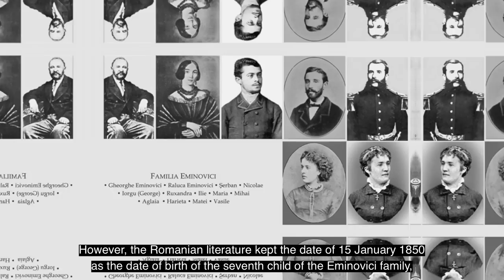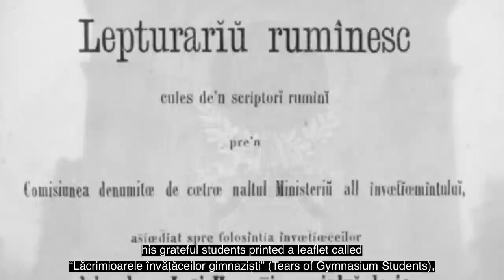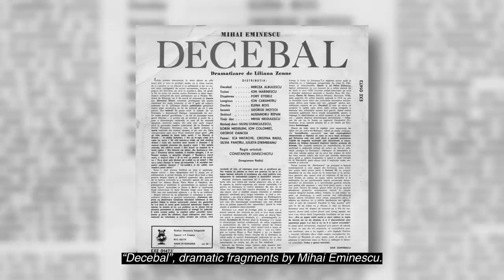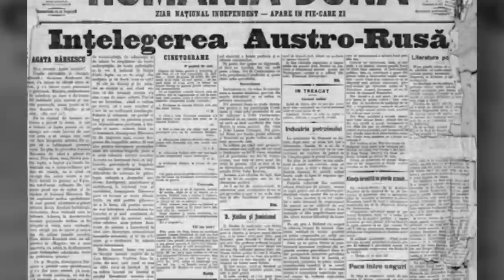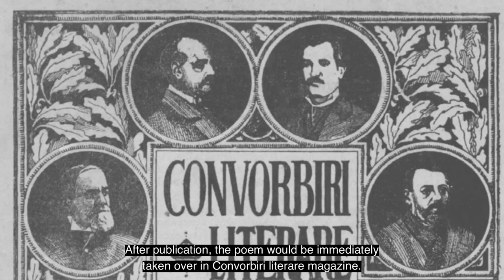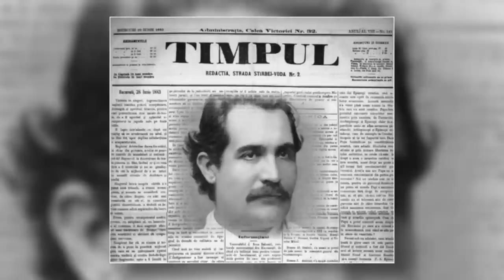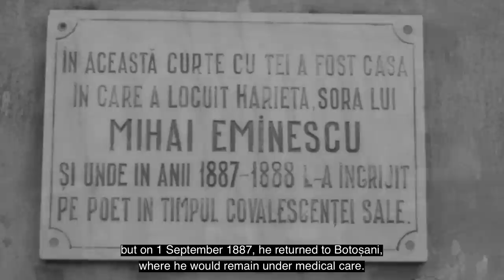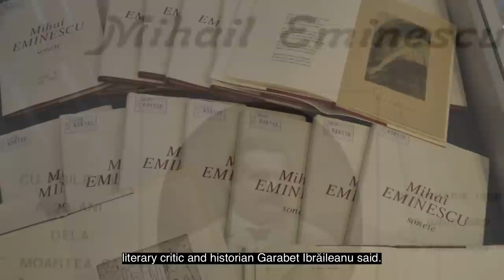„EU, EMINESCU“ (documentar)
Documentarul „EU, EMINESCU“, realizat de Cristina Chirvasie, după un scenariu de Emanuel Bădescu, pune în valoare arhiva foto-video a perioadei istorice în care a trăit Mihai Eminescu, „traducând“ însă istoria într-un limbaj accesibil tuturor categoriilor de public.
Coloana sonoră este semnată de Petru Mărgineanu, iar producătorul executiv al filmului este regizorul Mihai Vișinescu.
Documentarea a fost realizată în parteneriat cu Muzeul Național al Literaturii Române. „Filmul a fost construit făcându-se apel la modalități de exprimare care nu țin neapărat de date biografice sau de teorie literară, ci cu precădere de dinamica umană a celui mai performant poet, prozator și jurnalist român al tuturor timpurilor“, a declarat Mihai Vișinescu.
Producția a fost realizată de Asociația pentru Educație Teofor, cu sprijinul Ministerului Culturii.
Filmul este în limba română cu subtitrare în limba engleză.